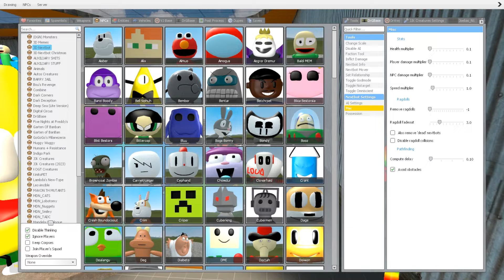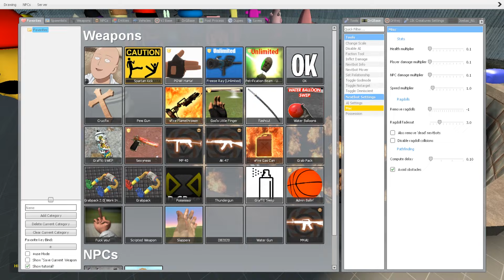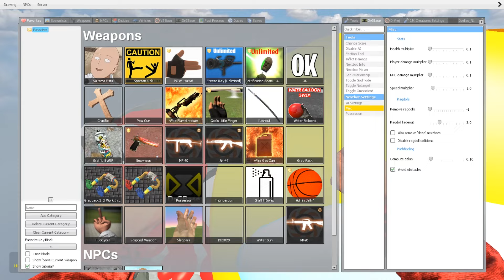☠️ ALL 3D SANIC CLONES MEMES VS ORIGINAL SPARTAN KICKING | TOXIC POOL in Garry's Mod!